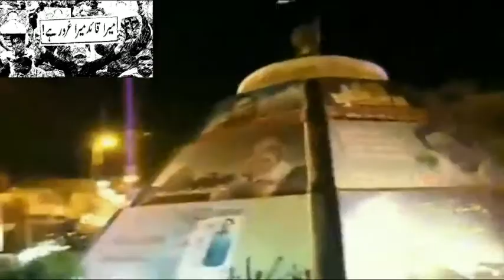Eant Ka Jawab Pathar Sy